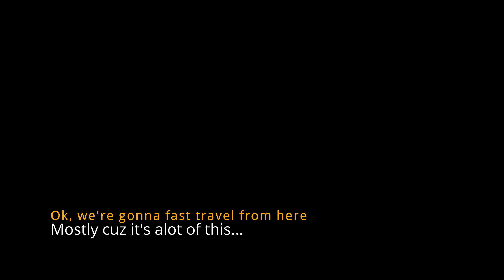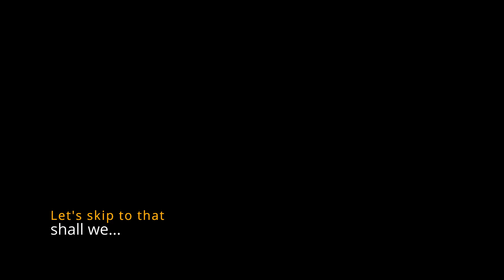03-JHaubz Plays: Castlevania SotN